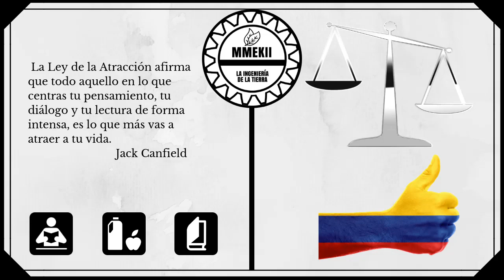Ley 1562 del 2012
El audio de la Ley 1562 del 2012

Por la cual se modifica el Sistema de Riesgos Laborales y se dictan otras disposiciones en materia de Salud Ocupacional.